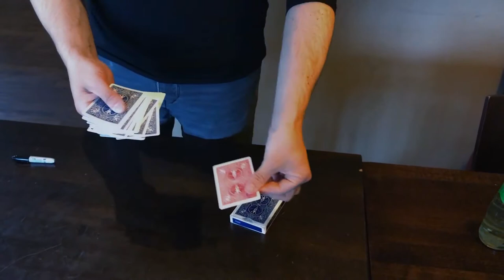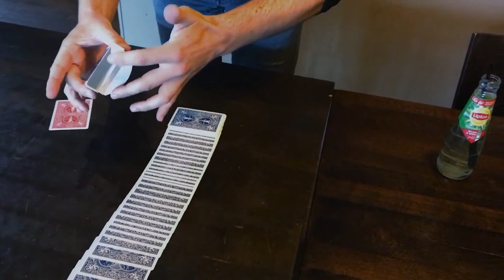Prevision by Peter Eggink